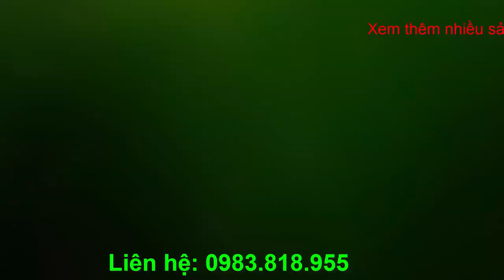Combo động cơ giảm tốc 24v450w làm xe 3 4 bánh tải trọng 200kg đến 300kg